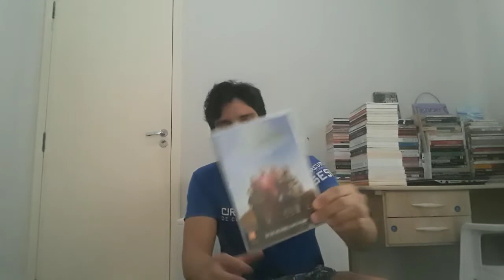RESENHA DO FILME "CAPITÃO FANTÁSTICO" (2017).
No vídeo de hoje, comento um pouco sobre este filme incrível, por onde passeiam ideias políticas, pedagógicas, filosóficas e antropológicas.

Na história, temos Ben (Viggo Mortensen), Leslie (Trin Miller) e os 6 filhos do casal. Todos moram em uma floresta há vários anos. Longe da vida urbana, os meninos e meninas da família são educados com estudos diários de livros com temas diversos e com exercícios físicos exaustivos tão variados quantos os temas dos livros que leem.

O filme nos faz refletir sobre qual tipo de formação humana familiar poderia ser adequada para as pessoas e como atitudes extremas podem ter consequências desastrosas não raro. É um filme com trilha sonora e fotografia lindas e a atuação de Viggo Mortensen está irretocável neste filme.

Vlw, gente! Bons filmes e vida leve.